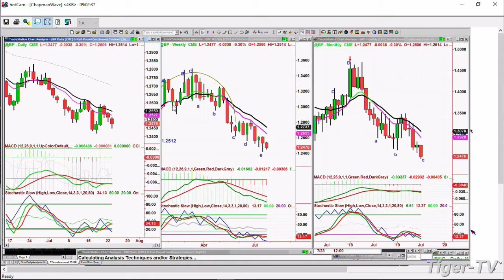July 23rd, 9AM ET Market Update on TFNN - 2019